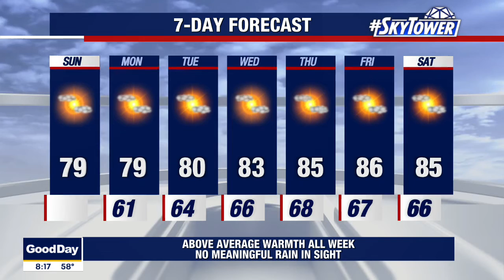Today's weather forecast - Tampa Bay, Florida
Meteorologist Tony Sadiku